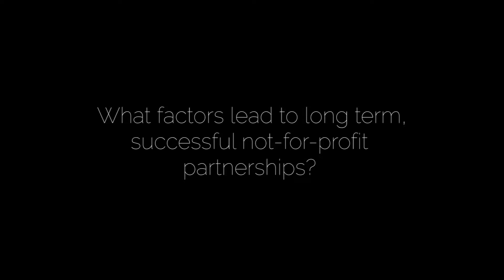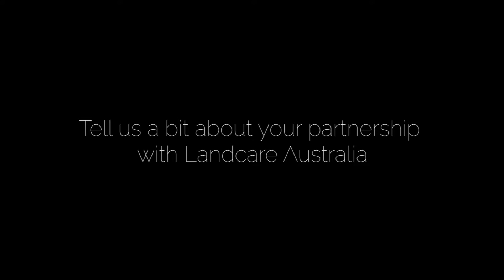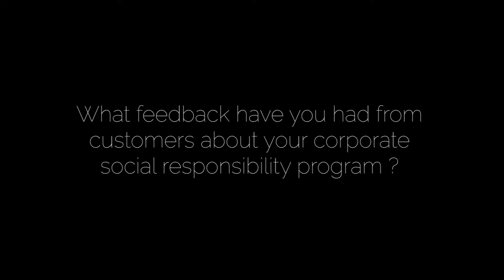Caring Trends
Welcome to the first edition of Caring Trends, Landcare Australia’s newsletter for the corporate sector. The aim of Caring Trends is to keep you informed with news and stories from the areas of corporate social responsibility, not-for-profit and business partnerships, and sustainability.

We are delighted that David Cooke, Managing Director of Konica Minolta Australia, sat down to chat with us for the first edition of Caring Trends.  David has spent time researching the area of the corporate social investment, and we know his insights on the subject will be of great interest.